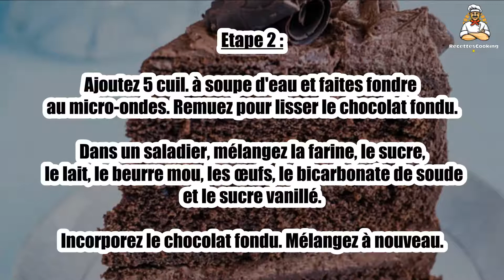Recette: Layer cake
Bonjour à tous, aujourd’hui recettescooking.com vous présente la recette suivante : Layer cake

TEMPS TOTAL : 110 min
Préparation : 20 min
Cuisson : 90 min

Ingrédients :

250 g Farine
250 g Sucre en poudre
2 Plaquettes de chocolat noir pâtissier
1 Plaquette de chocolat au lait pâtissier
45 cl Crème fraîche liquide
30 cl Lait
125 g Beurre mou
3 Oeufs
2 sachets Sucre vanillé
15 g Bicarbonate de soude

Etape 2 : Cassez une plaquette de chocolat noir en morceaux dans un bol. Ajoutez 5 cuil. à soupe d'eau et faites fondre au micro-ondes. Remuez pour lisser le chocolat fondu.

Dans un saladier, mélangez la farine, le sucre, le lait, le beurre mou, les œufs, le bicarbonate de soude et le sucre vanillé. Incorporez le chocolat fondu. Mélangez à nouveau.

Etape 3 : Séparez la pâte en 3 parts égales.

Versez la première part dans un moule à manqué beurré et fariné. Lissez. Faites cuire au four 25 à 30 min. Attendez 10 min avant de démouler le gâteau.

Etape 4 : Répétez l'opération pour les 2 parts de pâte restantes.

Laissez refroidir les gâteaux sur une grille.

Etape 5 : Pendant ce temps, préparez la ganache au chocolat : faites fondre les plaquettes de chocolat noir et de chocolat au lait au micro-ondes comme expliqué précédemment.

Réchauffez la crème fraîche liquide au micro-ondes, puis versez-la petit à petit dans le chocolat fondu et tiédi. Placez au réfrigérateur.

Etape 6 : Montez le gâteau en insérant une couche de ganache entre les 3 génoises au chocolat. Terminez en recouvrant le layer cake de ganache, sur les bords et le dessus.

Cette recette tout choco peut se décliner avec divers parfums et couleurs (gâteau à la vanille et ganache à la framboise, etc.)